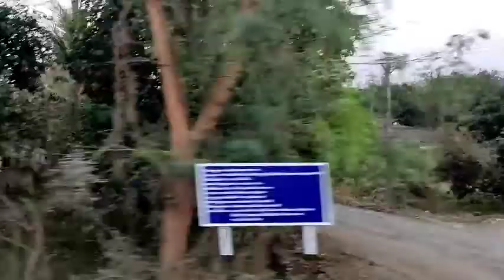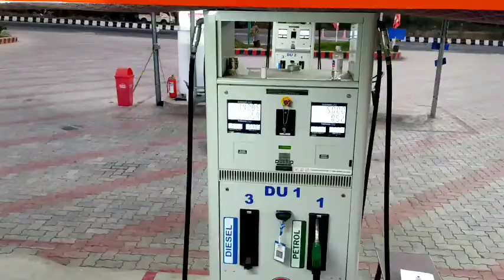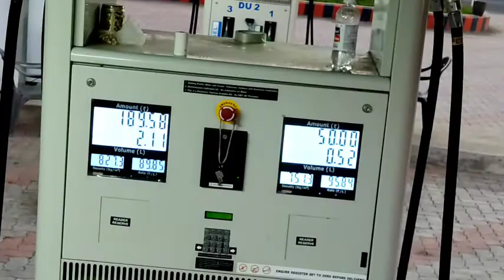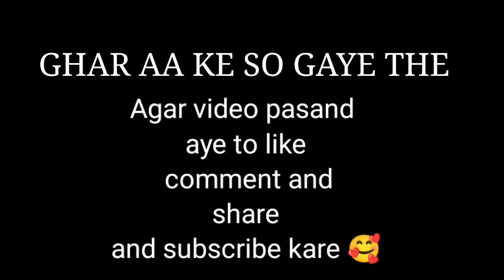Sadi me jake maza aa gaya 😍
hy brothers